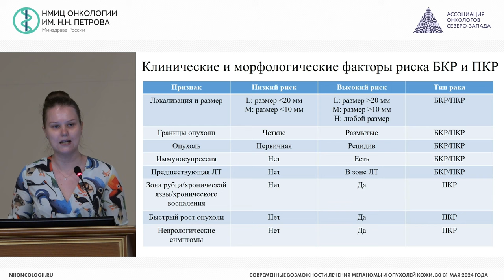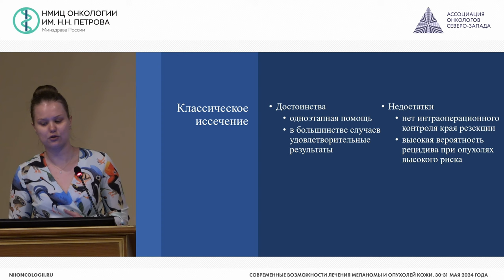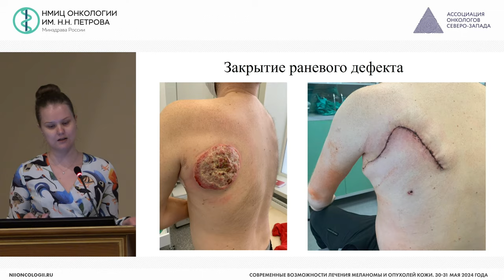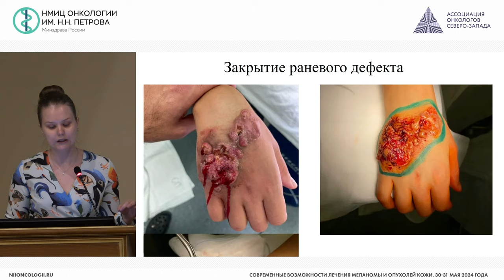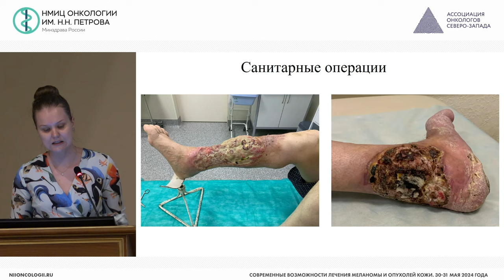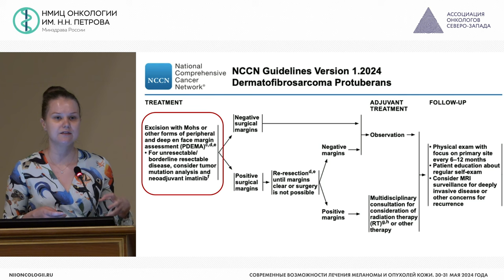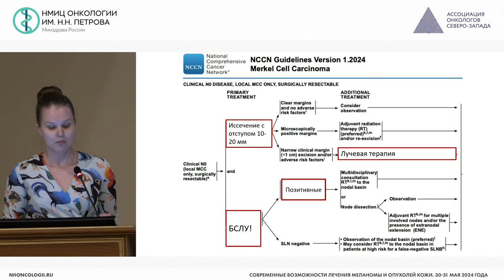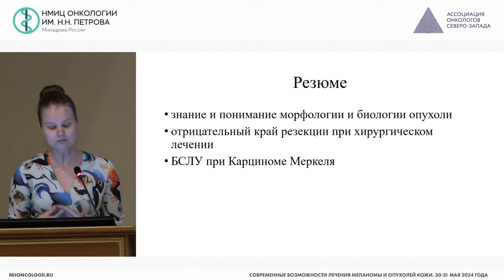Возможности хирургического лечения немеланомных опухолей кожи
Эберт Мария Альбертовна – врач-онколог отделения опухолей костей, мягких тканей и кожи, врач-онколог клинико-диагностического отделения НМИЦ онкологии им. Н.Н. Петрова, к.м.н., г. Санкт-Петербург